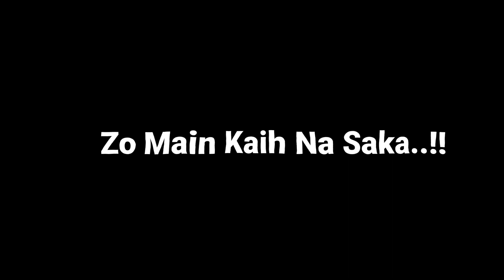Kabhi Sun Tu Zara Zo Main Kaih Na Saka || Black Screen Lyrics Status Video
Hi Guys

This Video Is Edited ➡Firoz Hasan

🛑Lyrics Status
🛑4k Status
🛑Assamese Status Video
🛑Tiktok Vairal Reels
🛑Vairal Reels Status
🛑F.H FIROZ HASAN Official